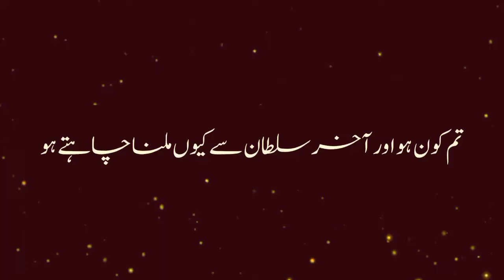Osman Ghazi give his introduction in palace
Hey Friends! how are you. This is the beautiful video of usman Ghazi for you.
osman
dirilis ertugrul
kurulus osman season 5 ep 1 trailer no. 2
history of islam in india and Pakistan